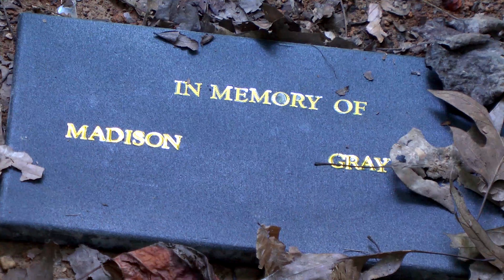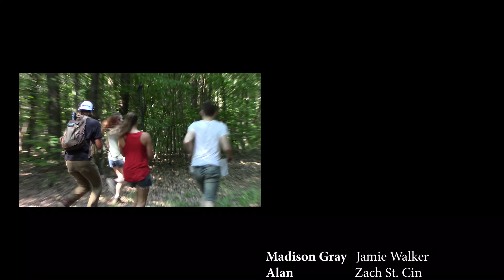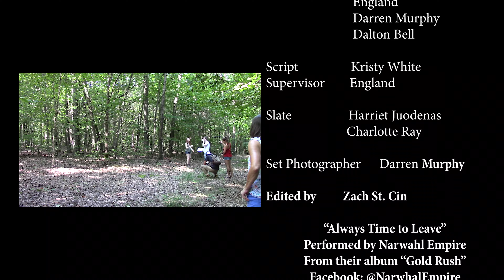"Paths Crossed" - A 2 Twenty-Two Frames Production Short Film (2019)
"Paths Crossed"

A 2019 short film produced by 2 Twenty-Two Frames originally made for the Nashville 48 Hour Film Project of the same year.  The film starring Jamie Walker and Zach St. Cin along with support actors Darren Murphy, Charlotte Ray, Harriet Juodenas and Kristy White England.  The team was given the genre Buddy Film with the predetermined mandatory elements of character designer Rachel Tacaro, cake as a prop and dialogue line of "Now it's your turn."

Directed by Zach St. Cin

00:00 Opening Credits
00:32 Kicking His Butt
01:00 Reminiscing
01:58 Keeping Secrets
02:45 Piece of Cake
03:14 Twist of Fate
05:32 End Credits/Bloopers